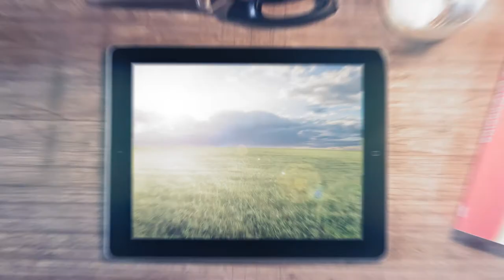Be part of the bigger picture - 15 second advert